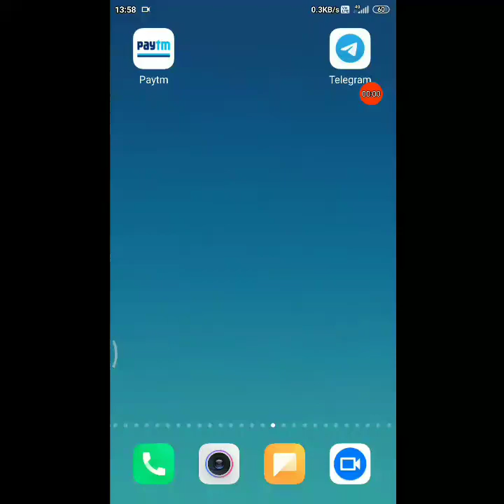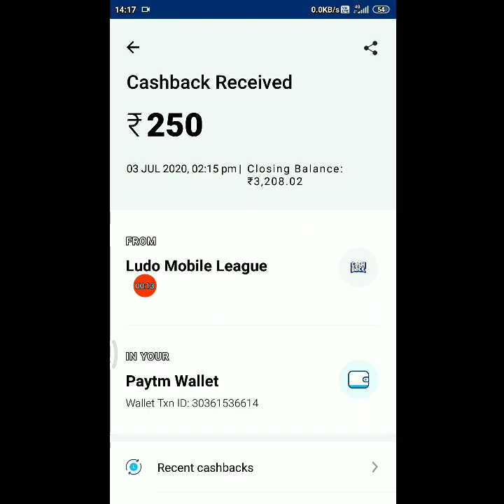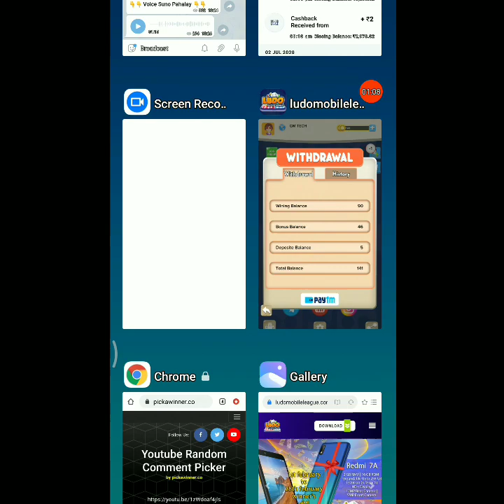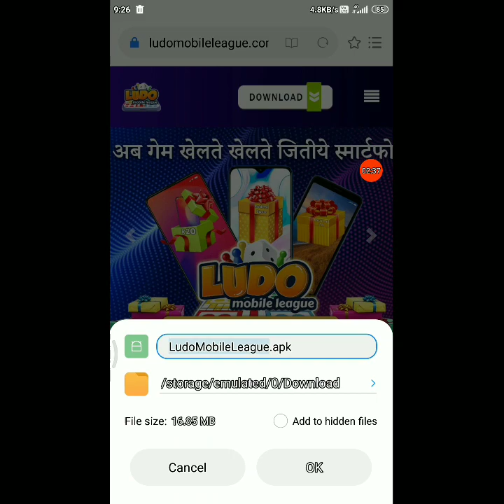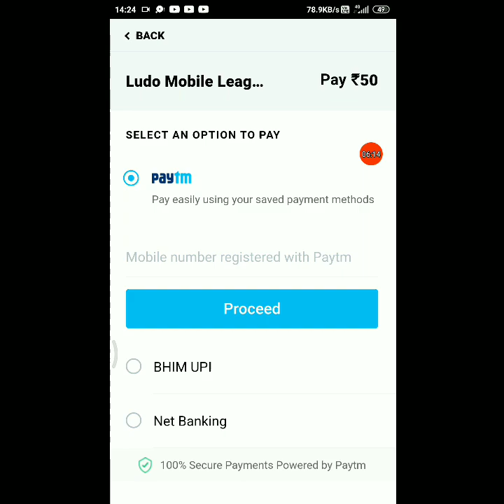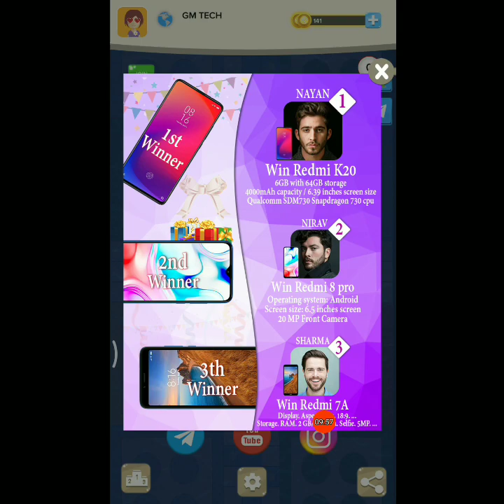2020 Best New Earning App | ₹250 ADD Unlimited Time Free Paytm Cash | Best Paytm Money Earning App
2020 Best New Earning App | ₹250 ADD Unlimited Time Free Paytm Cash | Best Paytm Money Earning App

Refer Code = 6IP6UM

Video Covers:- 1. HOW TO EARN MONEY ONLINE 2. BEST MONEY EARNING APPS OF 2020 3. HOW TO MAKE MONEY ONLINE 2020 4. Online Earning Ways 2020 5. PayTM cash best earning apps 2020 6. best paytm earning apps 7. paytm cash earning apps 8. paise kaise kamaye 9. Online earning apps earn paytm cash money online 10. Earn paytm cash